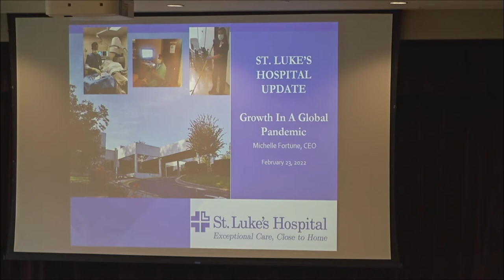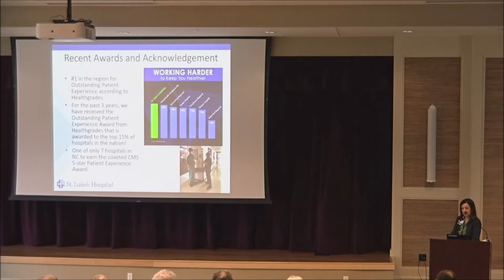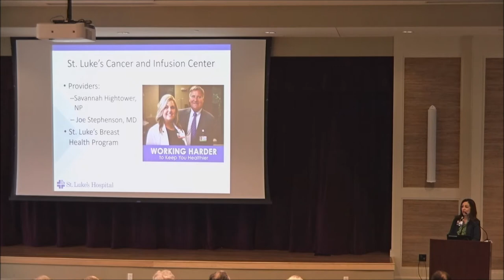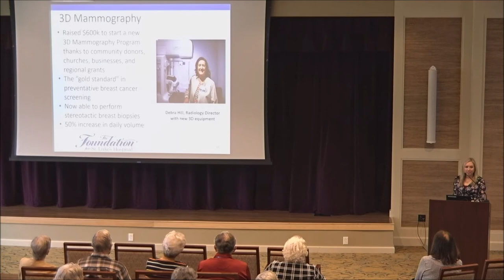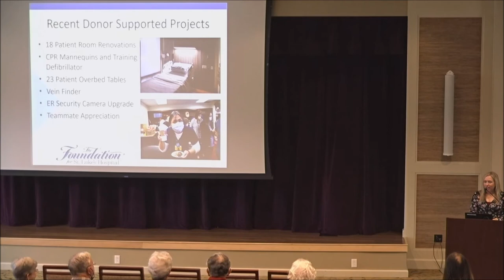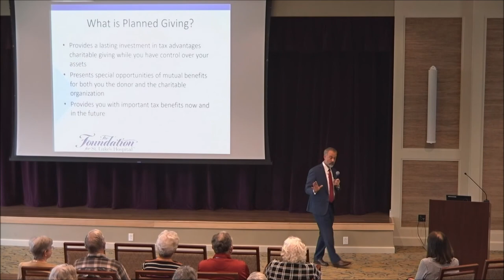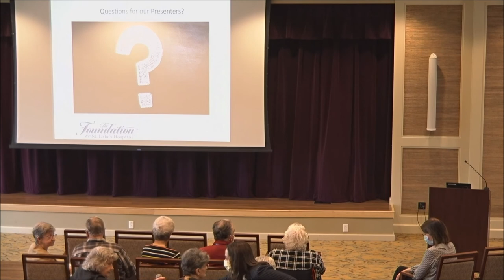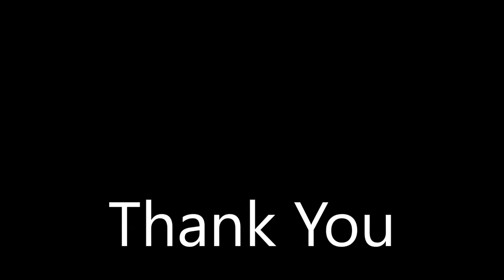St Luke's Hospital 2 23 22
St. Luke's Hospital of Columbus NC at Tryon Estates.